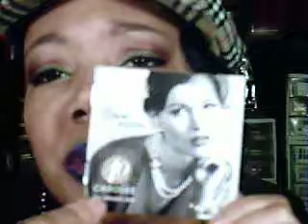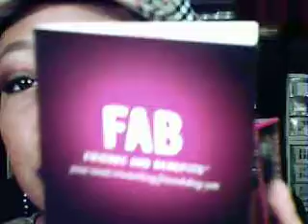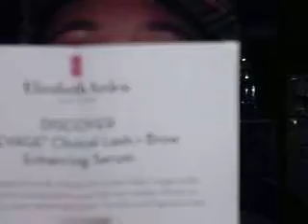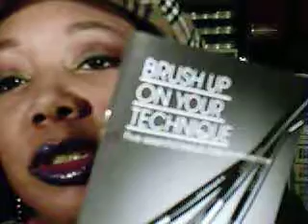MY Take on OLIVES & GRAPES [Hi Ebony] & A Haulin' We Go [P-II] & Computer Glitches - Oh Well!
Njoy!
a lot of what's featured is in the tags and as always I'll find time to include everything here when I have more time... :D